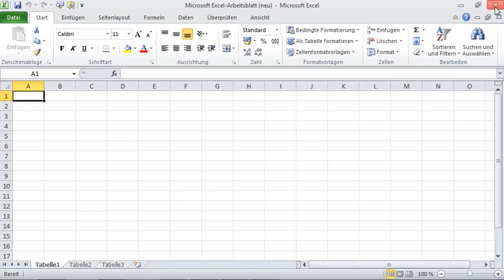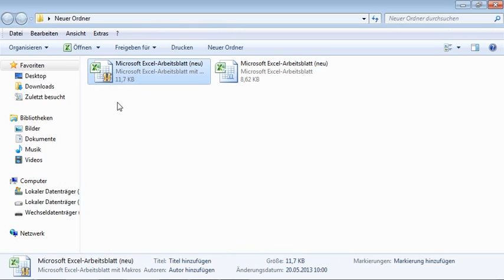1ES_Excel Arbeitsmappe mit Makros erstellen. Excel VBA Programmierung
Mit Hilfe von Makros lassen sich in Excel verschiedene Abläufe automatisieren, oder die Grenzen, der in Excel zur Verfügung stehenden Funktionen, zu erweitern.
Im Excel 2010 die Arbeitsmappen mit Makros sollen extra erstellt und gespeichert werden.